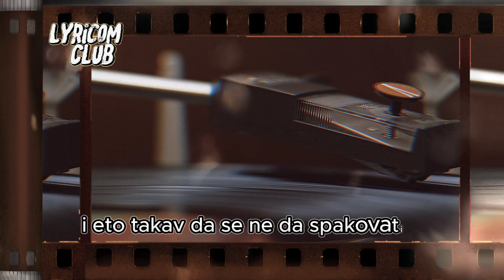009 RAZBRAJAM IGOR D.MARKOVIĆ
RAZBRAJAM

Dodeljen mi je na brigu ovaj život, ni kratak ni predugačak ...
Taman.

Jedrim Vam ja po njemu kao igla po vinilu dok odjekuje
pucketanje zaboravljenih simfonija
i sa svakim mojim Sada sam bliže smrti i nikad dalje od rođenja.

Istina je drugi nemam, a ako ipak i postoji rezervni
kao točak u prtljažnjiku ja za njega ne znam.

Ovaj je dovoljan.

Ima znam boljih i lepših u komšiluku.

Govore susedi u svoja četiri zida uz ratluk i kafu i mere.

Neprestano odmeravaju.

Mere kao lance oranica u jutrima, ali ovaj je slučajno zapao meni
i eto takav da se ne da spakovati za poneti i sve mi se čini potaman.

Pa kad skupi se i pocepa zakrpim kako umem.

Ima u mom neznjanj nešto lepo i tužno istovetno
jer kad se sve zbroji ništa posebno, a sve jedinstveno
o čemu Vam mogu pisati.

Igor D. Marković

FOLOW THIS MAESTRO AND LEARN TO PLAY GUITAR.